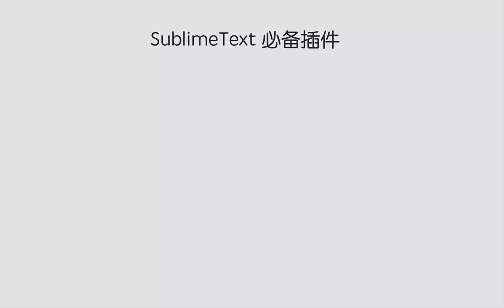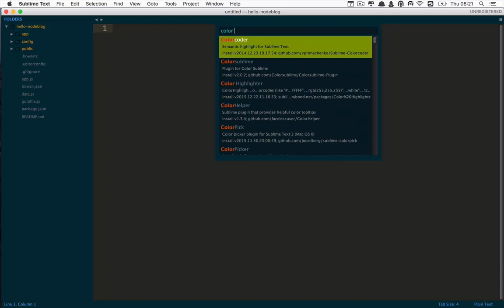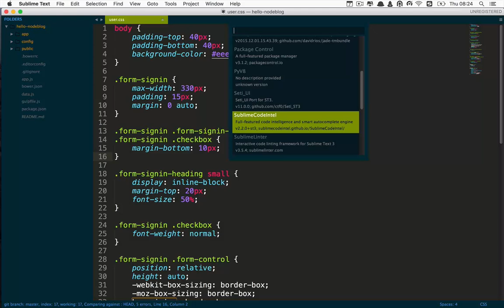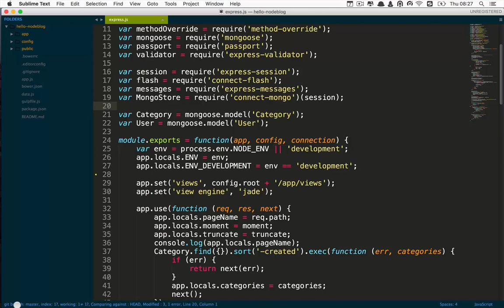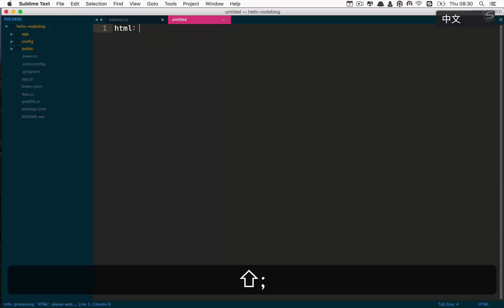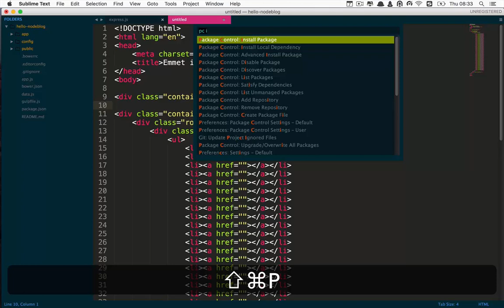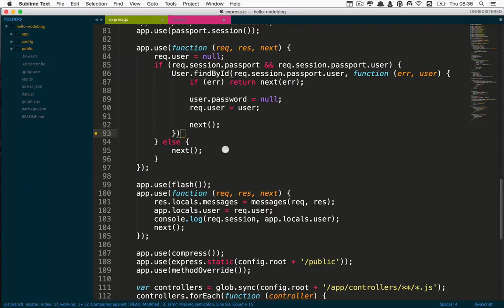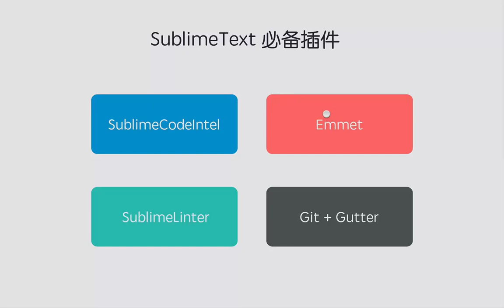前端进阶指南-3.SublimeText必备插件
学了很久的前端但是只会从页面找1个元素在上面绑1个事件？如果是这样，那你还有很大的提升空间，本课程由浅入深讲解网络和浏览器的基本工作原理，更为你介绍常见的前
端开发工具、调试工具、性能诊断工具，教你如何解决定位常见的跨浏览器、跨平台兼容问题，还会详细介绍前端性能优化的典型手段。如果这些你都学会了，下次出去面试肯定获得不错的评价。